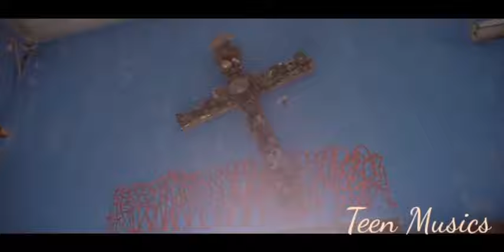Pularikalo HD official video song| Charlie |Dulquer Salmaan, Parvathy